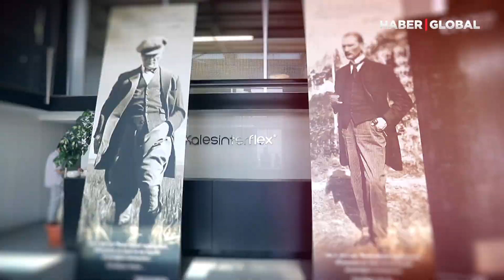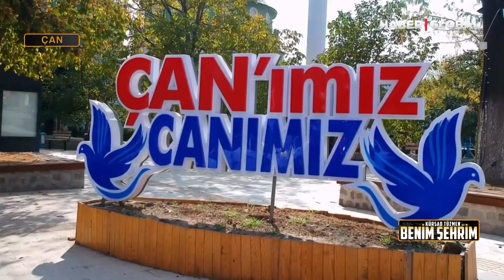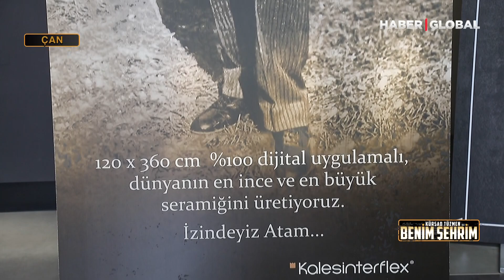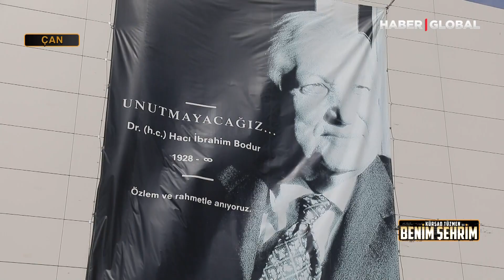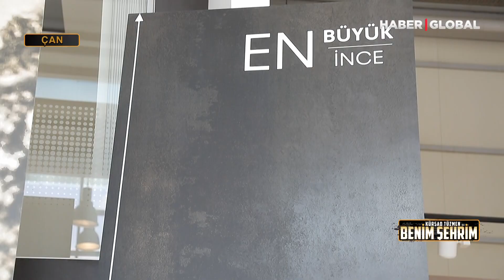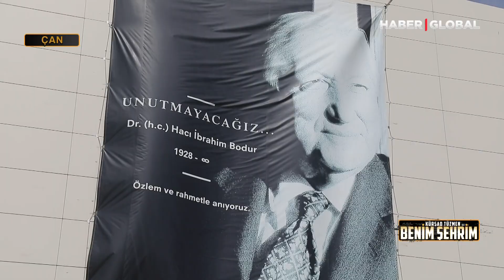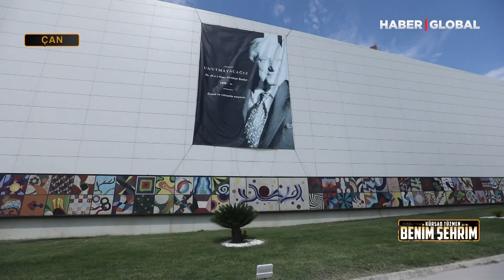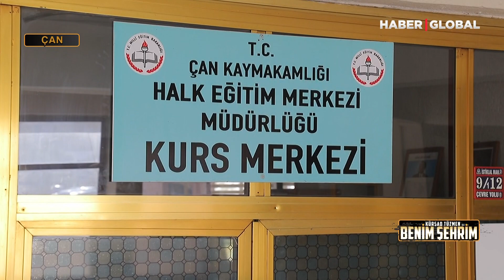Kürşad Tüzmen ile Benim Şehrim | Çanakkale - Çan